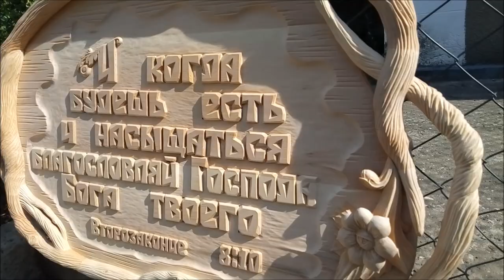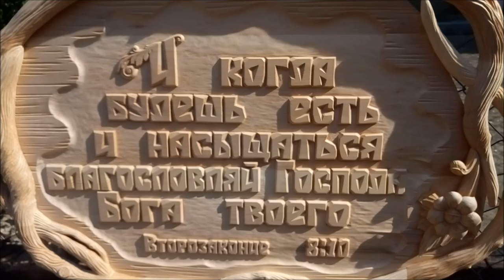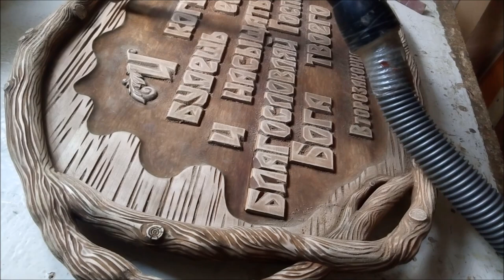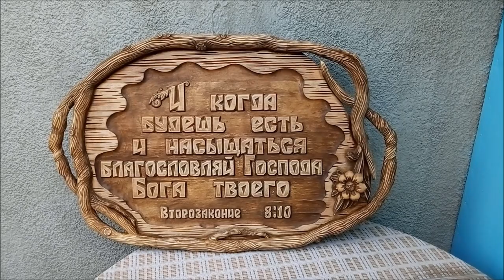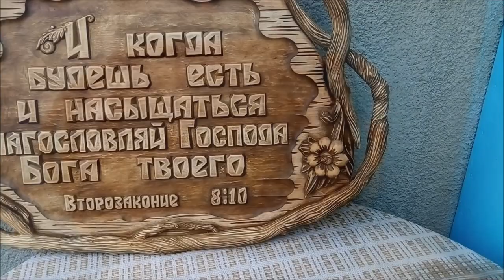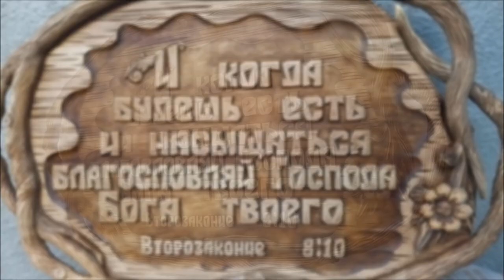Это ПАННО, когда увидел, потерял дар речи) Carved panel, tray - decor, to the kitchen.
Резьба по дереву, эксклюзивные работы сделанные вручную при помощи ручного инструмента, резаками и стамесками для работ по дереву.
Wood carvings, exclusive handcrafted work using hand tools, cutters and chisels for woodwork.